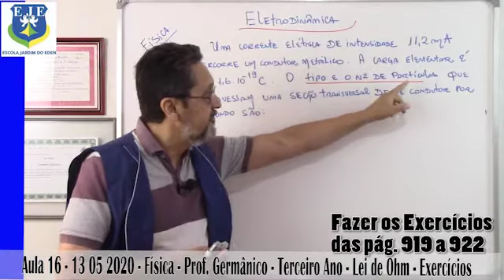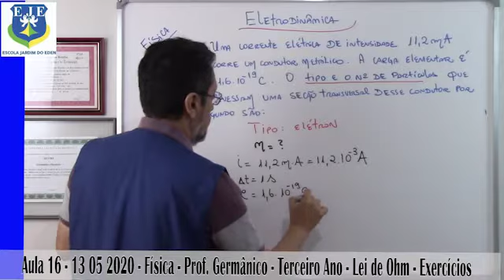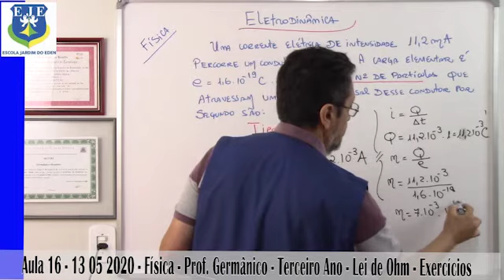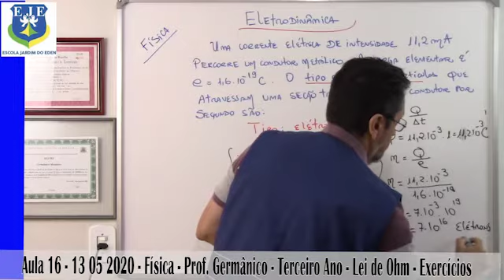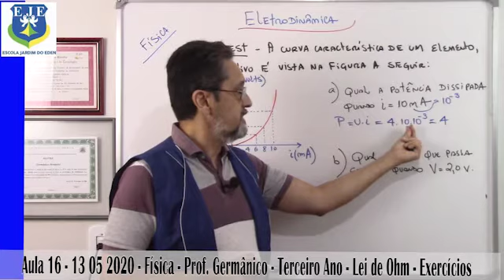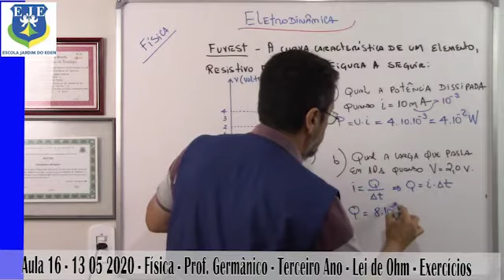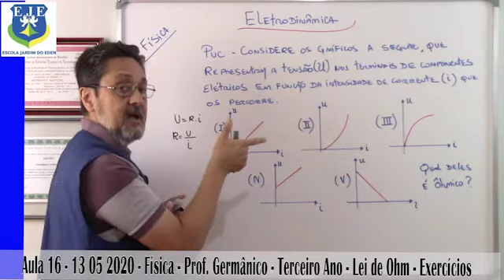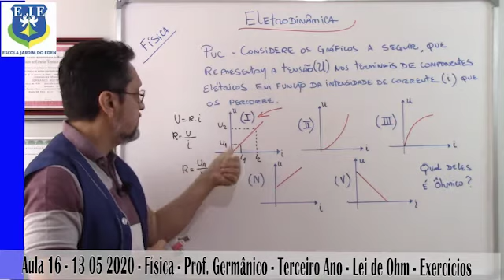Aula 16-13/05/2020-Física-Prof Germânico-3ªSérie EM-Lei de Ohm Exercícios